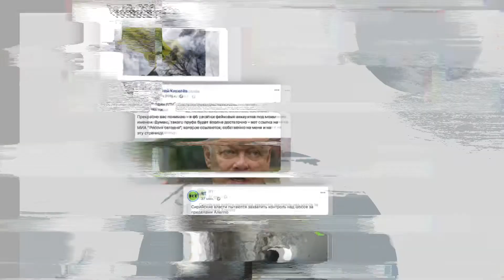Выбирайтесь из информационного пузыря!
Как выбраться из информационного пузыря?
Заходите на сайт Журнала «СПЕКТР»